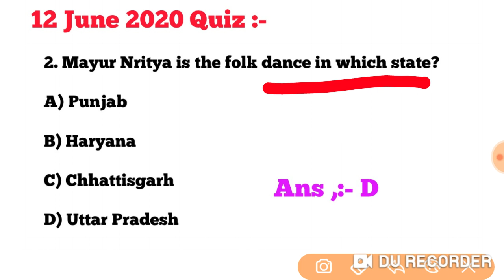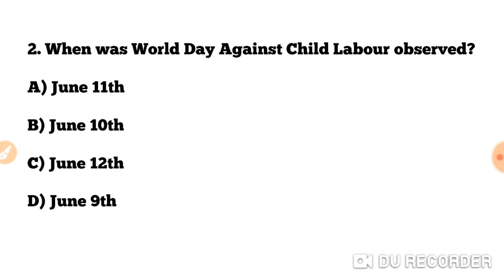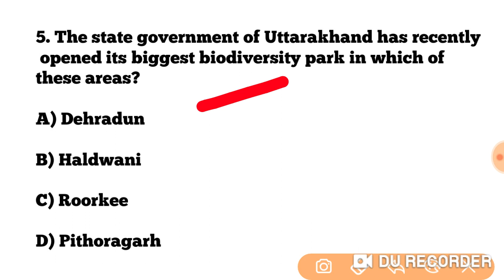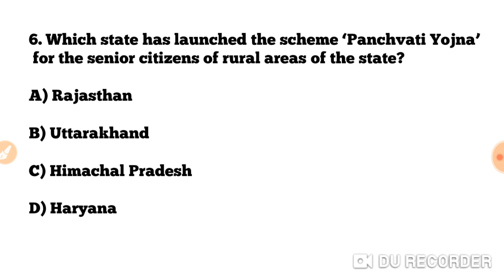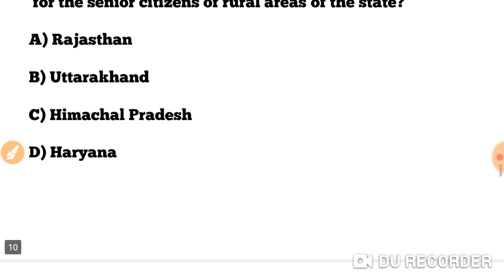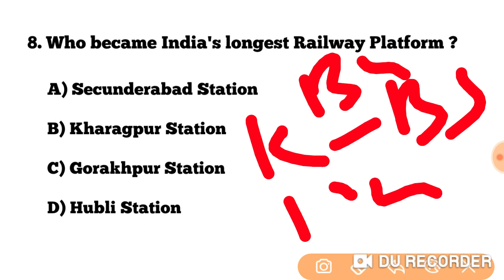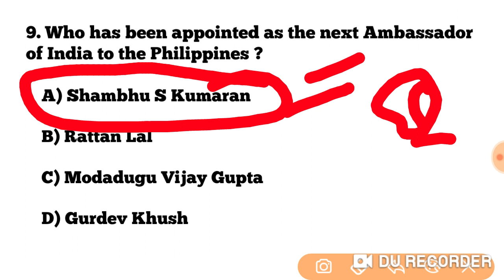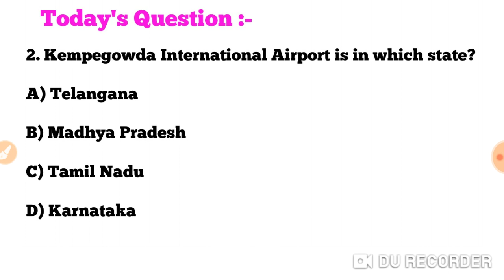Current Affairs - 13 June 2020 !! Current Affairs GK in English & Odia for OAVS/ NTPC/OSSC/ Group D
English Grammar MCQ for OAVS EXAM 2020-21 !! One Word Substitution Questions with Answers !!

Current Affairs - 12 June 2020 !! Current Affairs GK in English & Odia for OAVS/ NTPC/ GROUP D/ OSSC !!

Current Affairs - 11 June 2020 !! Current Affairs GK in English & Odia for OAVS/NTPC/ GROUP D/OSSC !!

Gram Rozgar Sevak (GRS) Vacancy 2020 !! Odisha latest Job Updates !!

Current Affairs - 10 June 2020 !! Current affairs GK in English & Odia for OAVS/ NTPC/ OSSC/Railways !!

Current Affairs - 09 June 2020 !! Current Affairs GK in English & Odia for OAVS/NTPC/ OSSC/ Railways !!

Current Affairs - 07 June 2020 !! Current Affairs GK in English &Odia for OAVS/NTPC/ GROUP D/OSSC !!

Current Affairs - 05 June 2020 !! Current Affairs GK in English & Odia for OAVS/NTPC/GROUP D/ OSSC !!